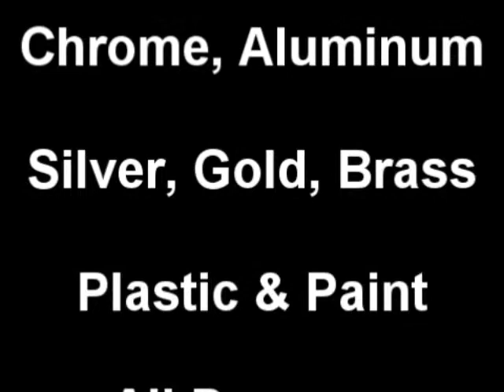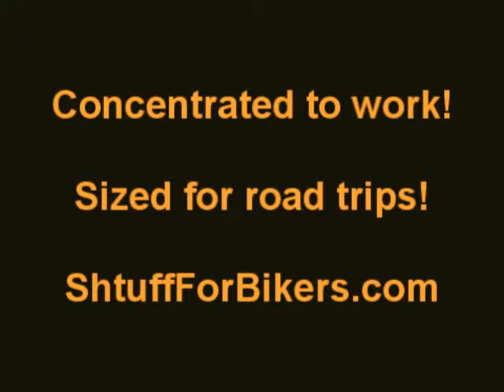Motorcycle Polish, Chrome Polish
All purpose motorcycle polish chrome polish.  Removes surface rust on chrome, removes light bluing on chrome, easily removes hard water spots from chrome.  Cleans, shines and protects chrome and all metals